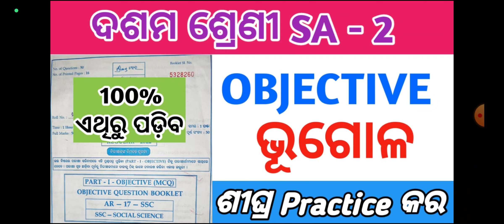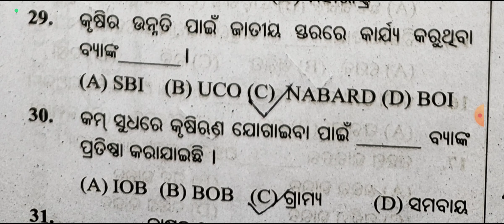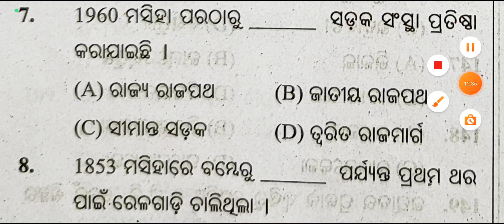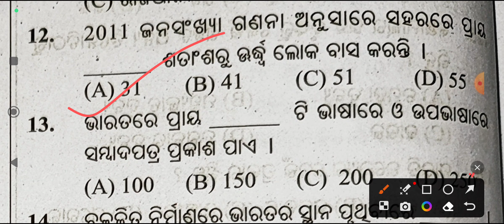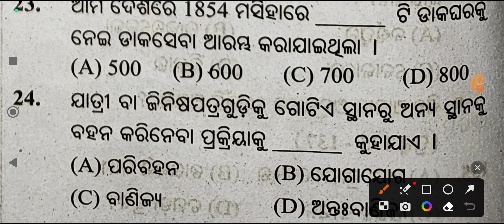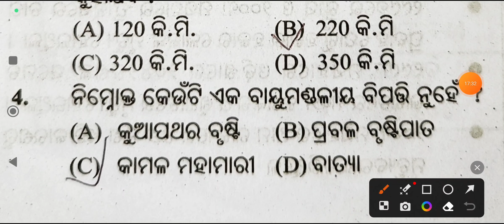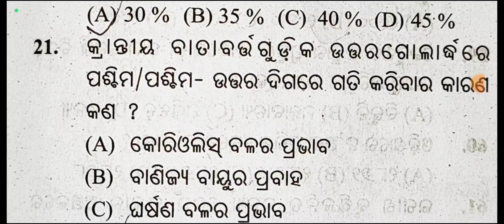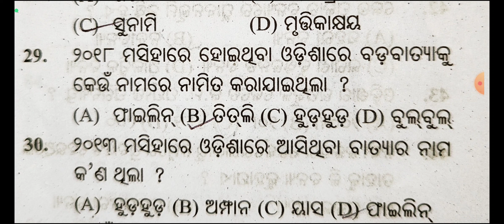SA2 socialscience Subjective Question Paper Class10/10th class socialscience sa2 question paper 2023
SA2 social science Subjective Question Paper for Class10/10th class social science sa2 question paper 2023

SA2 Question Paper for Class 10 social science
10th class sa2 question papper 22-23
Social Science 9th Class Question Paper 2023
Summative Assessment 2 Question Papers Class 10 2023
SA2 Question Paper for Class 10 History and Geography

SA2 Question Paper for Class 10 Geography